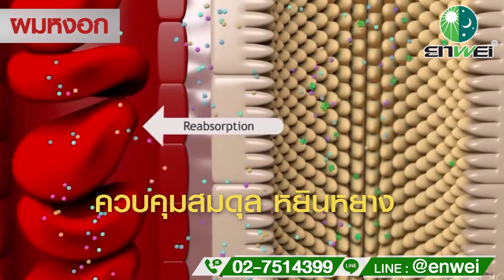ผมหงอกก่อนวัย ควรดูแลอย่างไร